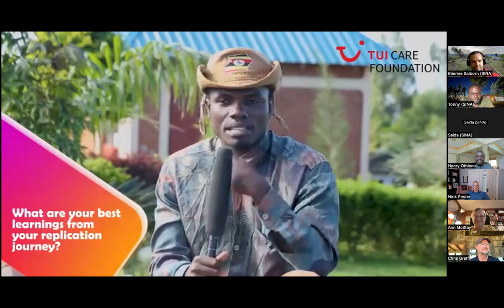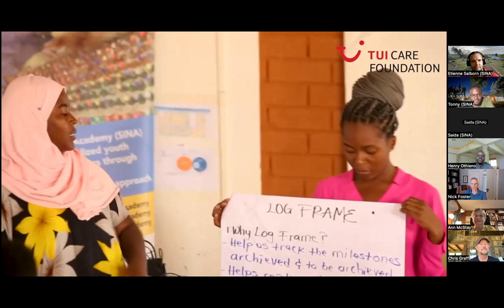Saida Marik - SINA (Social Innovation Academy) Replication Journey - Testimony